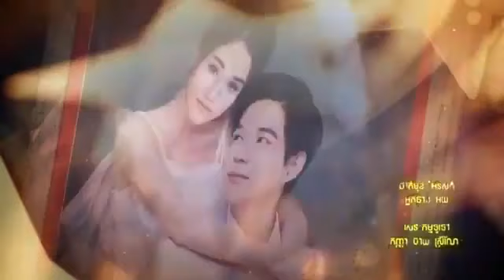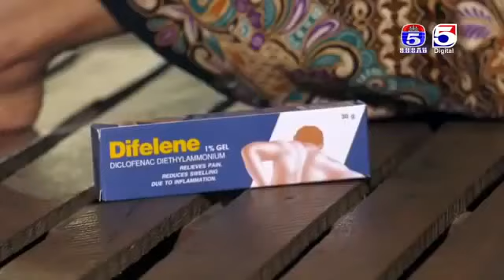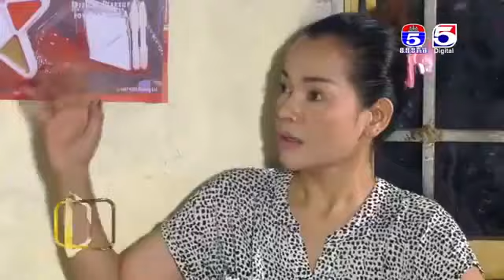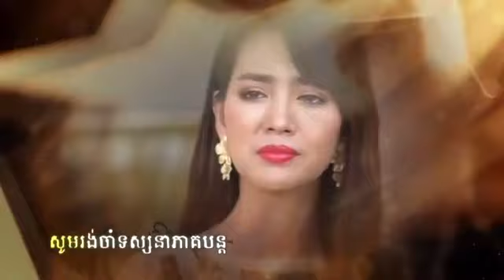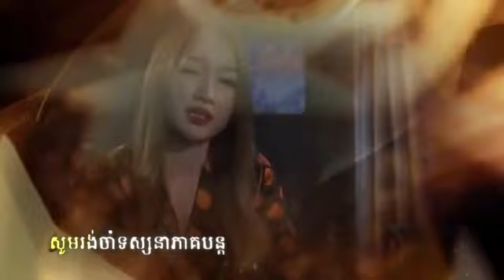រឿង ទាសករលុយ ភាគទី ០១